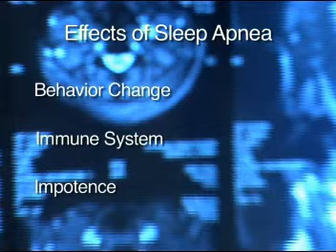Sleep Apnea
Sleep apnea is usually referred to episodes of complete cessation of the airflow during our sleep or if the airflow decreases in its volume and is labeled as hypopnea.  Unfortunately, most of the sleep apneas are obstructive in nature that means that there is some form of impedance or blockage for easy flow of the air through our upper airway system, which includes nose and the throat region to our lungs.  This kind of problem usually is called obstructive sleep apnea.

There is also another type of sleep apnea, which is labeled as central sleep apnea and usually implies a form of dysfunction in the brain which regulates the sleep apparatus.  During Central Sleep Apnea, there is a cessation of airflow and lack of any effort by chest and abdomen for flowing of the air from our airways to our lungs.

What is obstructive sleep apnea:  Obstructive sleep apnea is a disorder, it affects millions of people including male, female, as well as children.  This apnea is more common in certain ratios such as African-Americans and Southeast Asians.  Unfortunately, sleep apnea is commonly undiagnosed and untreated by healthcare providers.  During obstructive apnea, the flow of the air or breathing pauses for at least 10 seconds or longer and is abnormal.  These events are added up for a total number, then calculated as an index (number of events per hour of sleep).  They are labeled as apnea/hypopnea index (AHI) or respiratory distress index (RDI).

By definition up to five events an hour is considered to be normal.  If our breathing gets disrupted between 5 to 15 events per hour is labeled as mild, 15 to 30 is labeled as moderate, and more than 30 is considered severe in nature.

Undiagnosed and untreated sleep apnea over some period of time affects the patient's multiple organs and the first target is the cardiac system.  This contributes or increases the risk of high blood pressure and heart disease in the patients who have this form of sleep disorder.  Sleep apnea is well recognized as a risk factor for other disorders such as stroke.  Some studies have indicated that 50% of the patients who had a stroke have been suffering from sleep apnea.
When the patient develops sleep apnea especially in moderate-to-severe forms, there is a decline in oxygen at night that causes secondary changes in the patient's cardiovascular system, as well as changes which occur as a combative effect of chronic drop in oxygen and this could result in a variety of disorders and can exacerbate or contribute or cause heart disease, hypertension, and diabetes.  This disorder is also well-known to affect other systems including our body's immune system, sexual hormones, and stress hormones.

Simple signs and symptoms of sleep apnea are excessive daytime sleepiness and tiredness, snoring at night, frequent awakening at night, and frequent urination at night.  The patients with this sleep apnea also suffer from headaches either early morning headaches or apnea-induced headaches in the middle of the night.

Since the patient's sleep structure is disrupted because of sleep apnea, the patient will suffer from daytime symptoms such as fatigue, tiredness, memory dysfunction, lack of concentration, change in the mood and behavior.  These changes can be associated with other systemic changes in cardiovascular system and changes in the hormones can at times be life-threatening to the patient.

It is very important for patients who suffer from high blood pressure or heart disease and patients who have symptoms of daytime fatigue and tiredness to be evaluated for possibility of sleep apnea.  In most of the cases, the treatment of this disorder is simple and very cost-effective and has a major affect on patients' health and well-being as well as improvement of the quality of life and job performance.

Sleep apnea in children can present itself in different fashion, and unlike adults in which patients will suffer from fatigue and tiredness, children with the sleep apnea usually become hyperactive during the day and some studies have indicated that at least 30% of the children with hyperactivity disorder and poor performance in the school may actually suffer from sleep apnea.